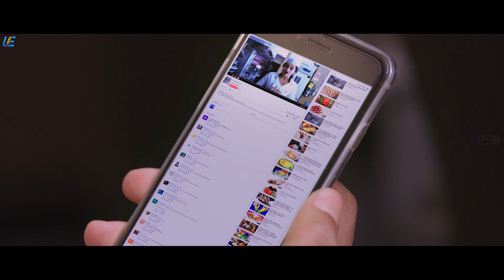Mohini - Super Scene 8 | Trisha | Jackky Bhagnani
A spirit takes revenge on a few people by entering into the body of its lookalike.

Mohini review: Mohini is another horror film that follows the tried-and-tested path. However, it falls short when it comes to the emotions and an engaging screenplay to hold the audiences' attention.

Vaishnavi (Trisha), a popular chef, goes to London with her assistants Balki (Swaminathan) and Panju (Yogi Babu). She meets Sandeep (Jackky Bhagnani) and falls for him in no time. He even introduces Vaishnavi to her mother (Poornima).

One day, when she and her friends are enjoying a boat trip, she gets a conch shell. A spirit, that of Mohini (another role by Trisha), enters her body when she blows it. Her housemates understand that she has been possessed by an evil spirit and start getting scared with her presence. In a strange twist, Vaishnavi aka Mohini finds that Sandeep is connected to the antagonist (Mukesh Tiwari), and she decides to finish off both. Sensing the return of Mohini, those who tortured her to death seek support from a monk.

Directed by Ramana Madhesh
Produced by S. Lakshman Kumar
Written by Ramana Madhesh
Starring
Trisha
Jackky Bhagnani
Aruldev (Background Score)
Production
company
Marvel Worth Productions
Distributed by Prince Pictures